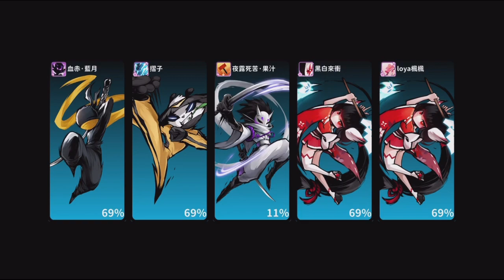30層血影開戰啦!! 居然會取得SS寶物卷!! | 那只能跟血影說抱歉了!! 我需要那個酷東西!! 賜我一隻籠手吧!! - 手機遊戲 忍者必須死《哲平》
沒想到首領挑戰
30層的血影居然會給一張SS寶物卷耶!!
那當然是要給他拿起來啦!!
真的是對不起了血影
我需要那個酷東西!!
來個刀鞘!! 或是籠手吧!!

參與同伴：各種忍者
音樂來源 : 忍者必須死